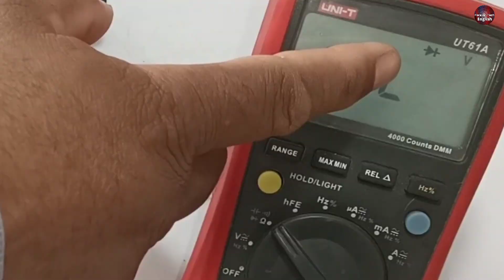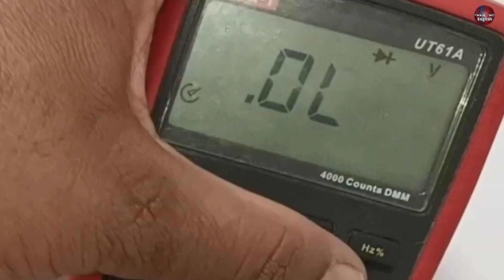Mini Split AC Control board Blowing Up - What's Wrong?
This comprehensive video tutorial will guide you through fixing a blowing AC mini-split Indoor electronic motherboard/PCB. This step-by-step repair guide is perfect if you've encountered this issue and want to save on costly repairs or replacements. We'll cover everything you need to know, from diagnosing the problem to obtaining the necessary tools and performing the repair. Our expert instructions will ensure you can confidently tackle this issue and restore your Air conditioner mini-split control board to optimal functionality. Don't let a bursting motherboard disrupt your comfort – join us now and learn how to fix it yourself!